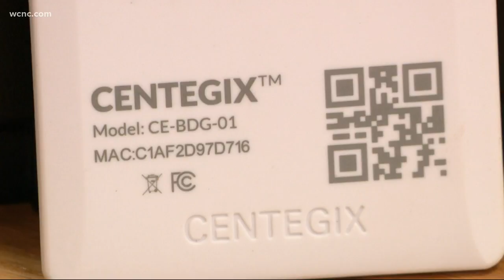CMS leaders discuss school safety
The Municipal Education Advisory Committee was created last year to collaborate on solutions for better schools.